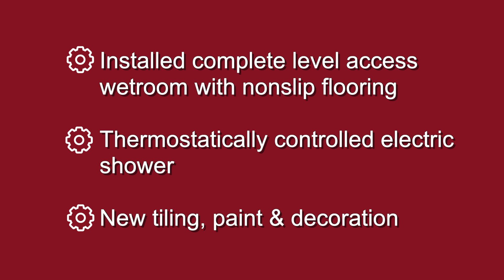DFG Funded Wetroom Bathroom Adaptation | GB Home Adaptations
We spoke to Mrs J. from Hereford who was awarded a Disabled Facilities Grant from Herefordshire Council to have her bathroom converted into a level access wetroom tailored to her needs.

Adaptations Included:

- Installed a complete level access wetroom with nonslip flooring
- New tiles, paint & decoration
- New extractor fan & electrics
- New toilet and sink with lever taps
- Half height bi-folding shower screen
- Wall mounted padded shower seat with drop down legs

If you would like to learn more about our Home Adaptations call our team on 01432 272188